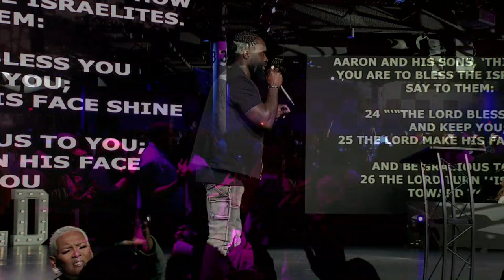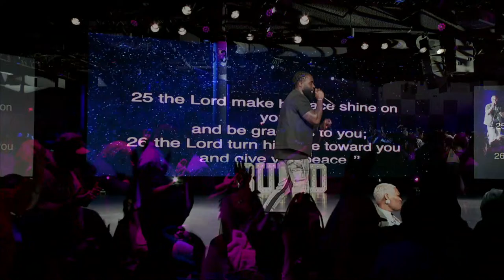Evolve Church | God's Best Work | Pastor Kenneth Lock II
Join Evolve Church for our live Sunday experience. Plug into community, engage in live worship & hear a powerful word from God.

ABOUT US
Evolve Church is a community-oriented church located in Milwaukee, WI, with a strong focus on its core values of Love God, Love People, and Love Ourselves. These values are at the center of everything the church does and are the foundation for creating a welcoming and inclusive environment for people of all backgrounds.

NEXT STEPS
Have you made the decision to follow Jesus? Fill out the form below so we can help you on your journey toward EVOLVING in Christ

Looking for a place to serve? Find an area that you would like to volunteer in & sign up

Stay in the know on all things Evolve Church!
Evolve Church Facebook:
 / evolvenationmke
Evolve Church Instagram:
 / evolvenationmke

GIVE:
To support this ministry and help us continue to reach people all around the world,